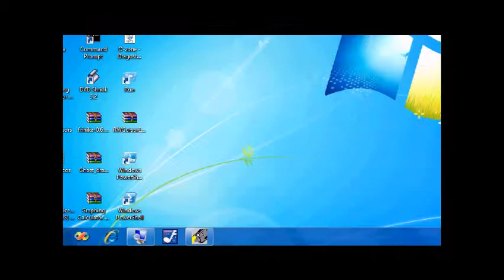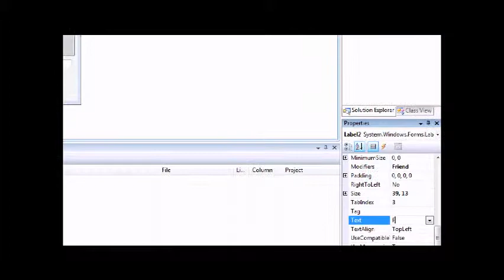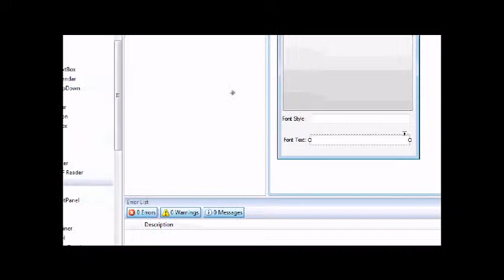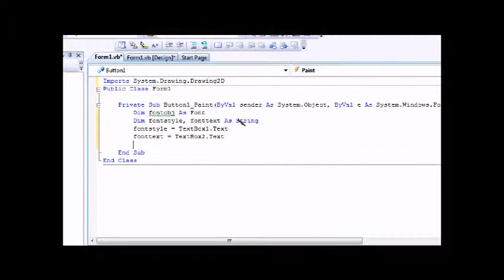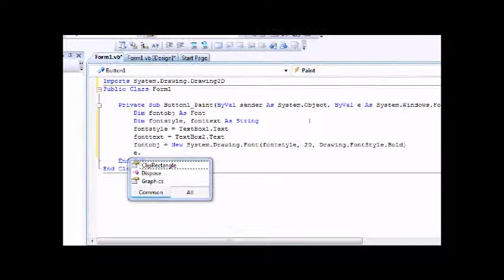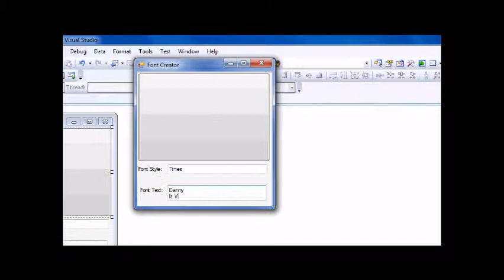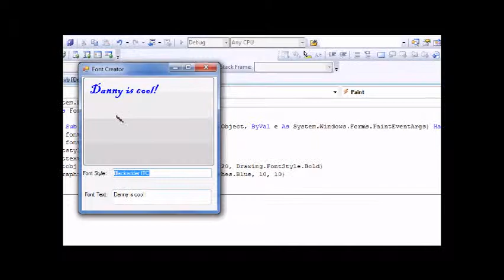Visual Basic 2008 Tutorial ~ Cool Font Creator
This video teaches how to create a simple program that can create cool text with the font style of your choice. If you want the source code you could download it in my codplex page below: